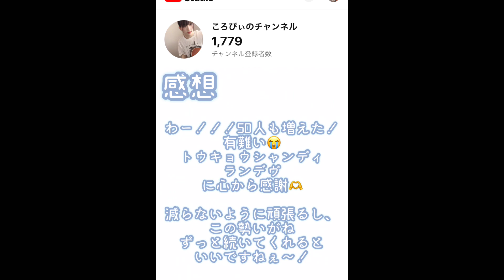【9日目】50日後に1万人目指す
駆け出しyoutuber (大嘘)

Twitterとtiktokのフォロワ様大募集中で御座います！

tiktokはころぴぃで検索してくださいませーー！🙇‍♀️🙇‍♀️🫶